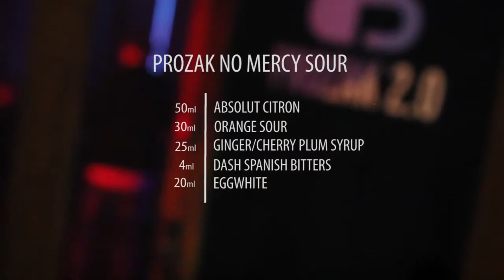Absolut Shake It Up 2015 - Prozak No Mercy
Andrzej Bańdo - Prozak 2.0
Patryk Biadacz - Mercy Brown